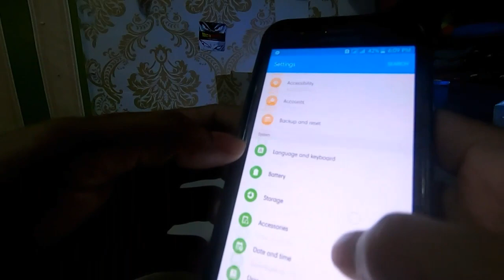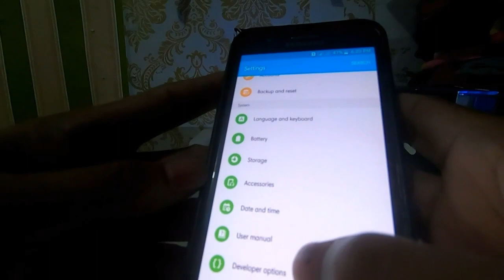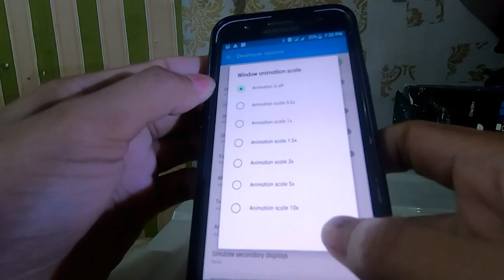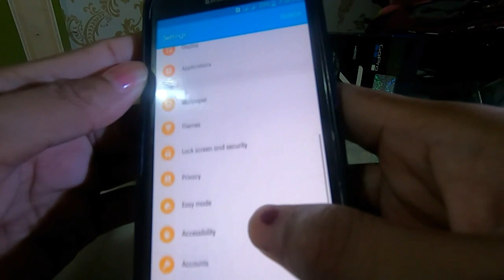How to solve Phone LAG / HANG in just a Minutes| Tagalog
how to solve phone lagging problem
how to solve phone lagging
how to solve laggy phone
how to solve lag mobile